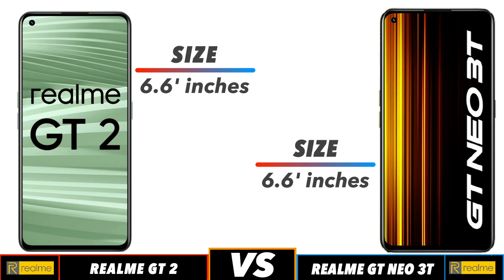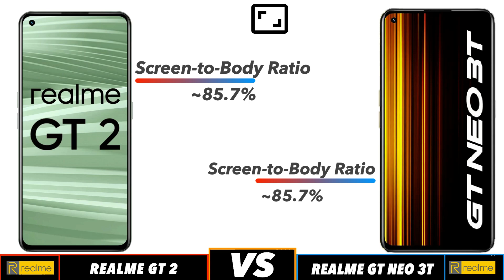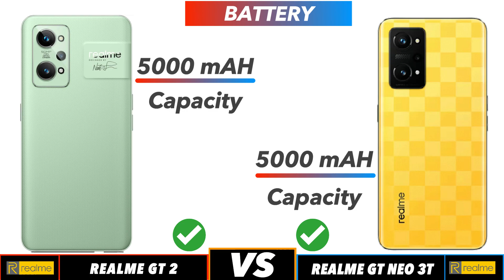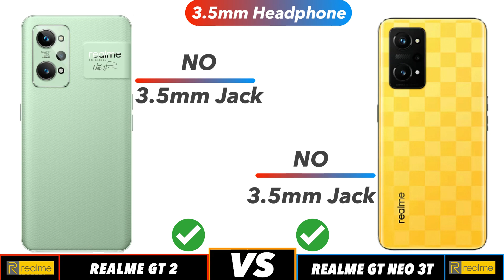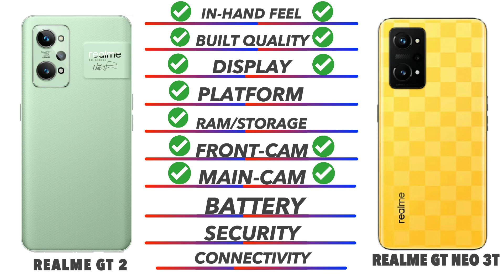Realme GT 2 Vs Realme GT Neo 3T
Realme GT 2 Vs Realme GT Neo 3T || Full Comparison || Which is Best ?

In this video we going to compare Realme GT 2 Vs Realme GT Neo 3T Specifications, and find out which is best.

🔴 Subscribe for more Latest Smartphone Comparison videos just like this Realme GT 2 Vs Realme GT Neo 3T one Specification Comparison is fully based on the Specification between the result may vary in the real time usage, watch complete video to find out which area where the both phones Realme GT 2 Vs Realme GT Neo 3T did well and see which phone is best for you to Buy.Techcollar Realme GT 2 Vs Realme GT Neo 3T Specification to Comparison and find which is better in terms of Camera test and Speed test in an explanation way of approach.

Timecodes
0:00 - Realme GT 2 Vs Realme GT Neo 3T
0:04 - In-Hand Feel
0:19 - Built Quality
0:36 - Display
1:14 - Platform
1:38 - Ram & Storage
2:00 - Front Camera
2:10 - Main Camera
2:46 - Battery
3:00 - Security
3:18 - Connectivity
4:00 - Price
4:08 - Final Results

In this Video we compared Realme GT 2 Vs Realme GT Neo 3T Specification comparison
Realme GT 2 Vs Realme GT Neo 3T hands on
Realme GT 2 Vs Realme GT Neo 3T in hand feel
Realme GT 2 Vs Realme GT Neo 3T Display
Realme GT 2 Vs Realme GT Neo 3T Processor
Realme GT 2 Vs Realme GT Neo 3T Ram
Realme GT 2 Vs Realme GT Neo 3T Storage
Realme GT 2 Vs Realme GT Neo 3T Price in India
Realme GT 2 Vs Realme GT Neo 3T Pros and cons
Realme GT 2 Vs Realme GT Neo 3T speed test
Realme GT 2 Vs Realme GT Neo 3T camera test
Realme GT 2 Vs Realme GT Neo 3T comparison

SOCIAL